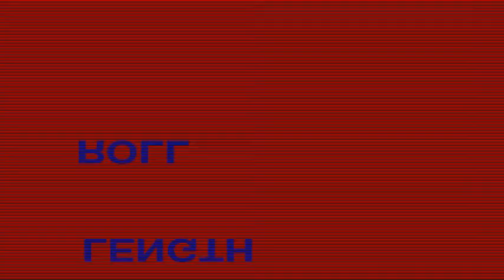Liket-Komiža 21/08/2016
kigor11